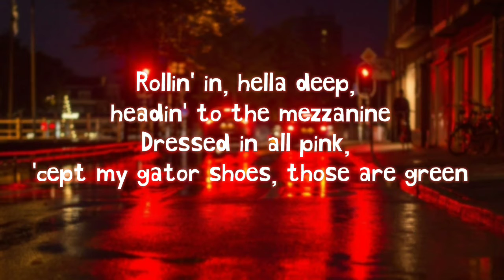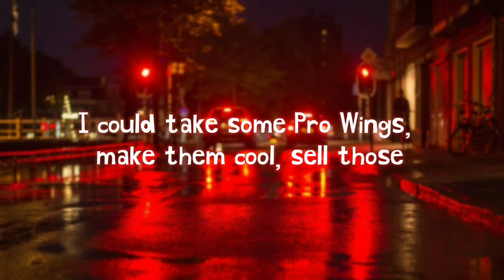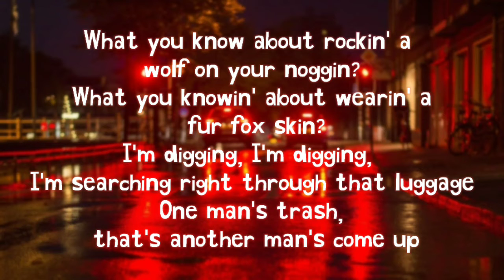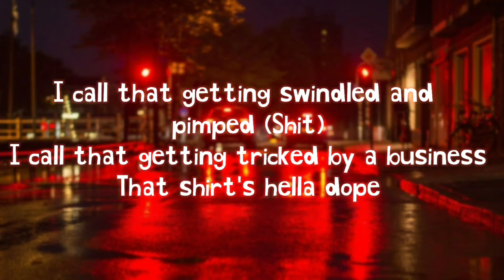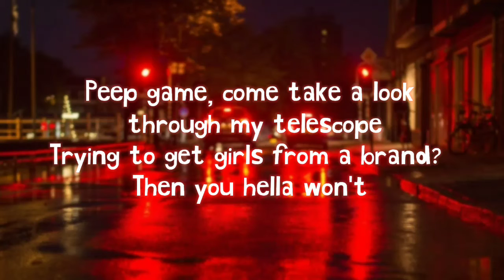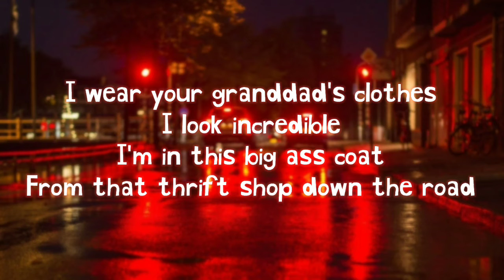Thrift Shop - Macklemore & Ryan Lewis feat. Wanz ( Lyrics )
Thrift Shop - Macklemore & Ryan Lewis feat. Wanz

🎶Lyrics

 ▶️Artist : Macklemore & Ryan Lewis
 ▶️Track : Thrift Shop